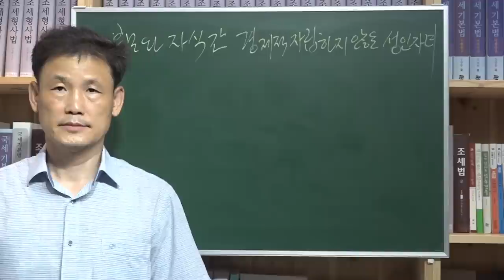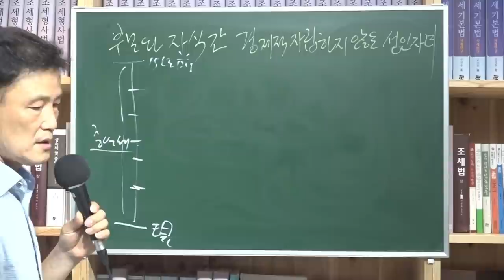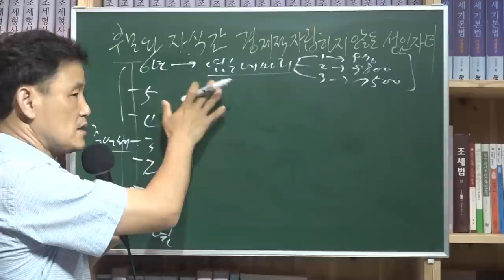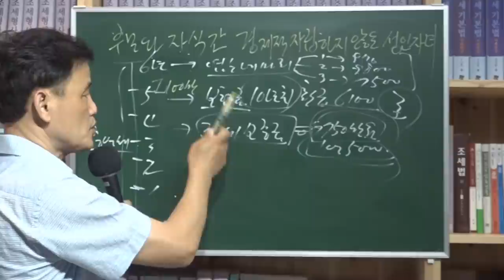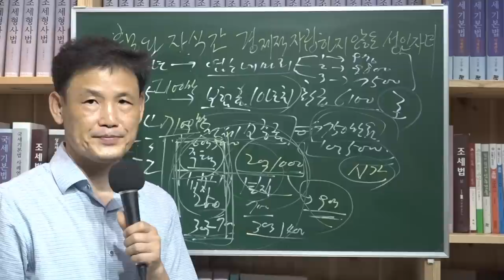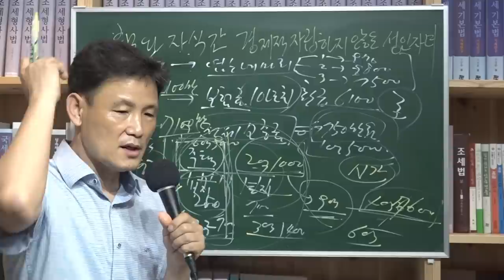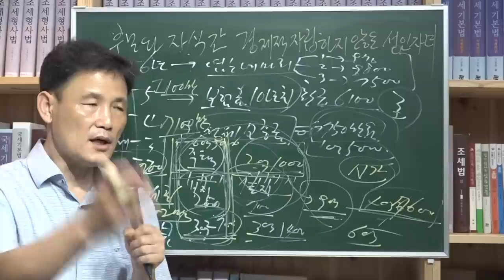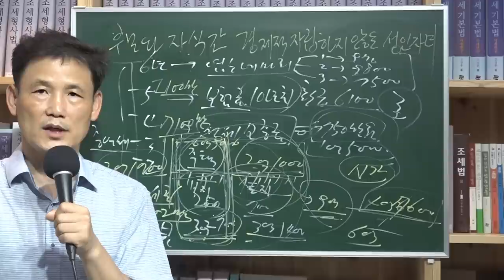[세금과 인생] 498 부모 자식간 경제적으로 자립하지 못한 성인자녀 때문에 그동안의 증여에 대해 증여세로 탈탈 털리다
성인이 되었어도 경제적으로 자립하기 힘든 세상이다 보니 부모의 재력을 믿고 사는 성인자녀들이 의외로 많다.

부모가 이들을 위해 돈이 필요할 때마다 돈을 대주고 하다가 어느 시점에 증여세 조사를 받으면 무신고 제척기간 15년 내의 증여사실이 적출되어 증여세 폭탄을 맞을 수 있다.

이래저래 부모는 자식 걱정때문에 밤잠을 못자고 세금 걱정까지 해야 하니 수명이 단축되는 느낌이 들 수도 있다.
게다가 증여세 폭탄까지 맞으면 아마 병원에 입원해야 할지도 모르겠다. 실제 세금때문에 충격받아 병원에 입원한 이들 이야기를 주변에서 듣곤 한다.